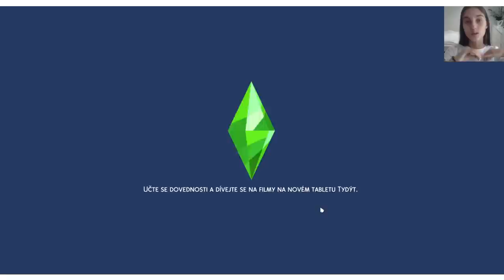The Sims 4 (část 1.) - seznamování | Amy's World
Ahoj! Máme tu 1.část let's play na The Sims 4. Pokud se vám video líbilo a chtěli byste další díl, dejte like nebo okomentujte video ať vím, jestli mám další díly točit. Mějte se krásně!
MÁM VÁS RÁDA!
AMY :))